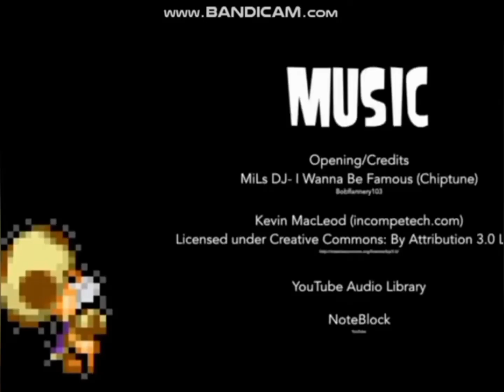Cartoon Network Studios/Cartoon Network "Ripple " (2023-2024) (60fps DVD Version 7)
From The Season 1 Episode 15, 16 & 17 Of Toadal Drama Island The Complete Series On DVD If Toadal Drama Island Had The Complete Series On DVD Before
Note: This Is For:  @bereczkiandedonia__official__   @ethanmorgan9609   @Edd64IsTheCoolestSonicFan   @Edd421   @MandyTheGoAnimateNetworkFan2003 NAUTTP THDTC   @BlossomtheLeader-ir4gc   @ButtercupistheTough